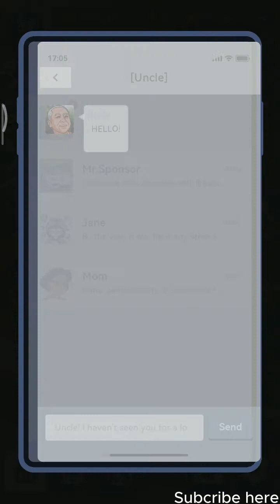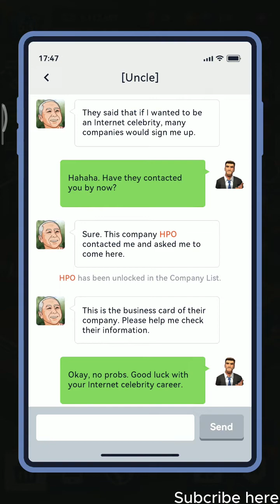PART 9 IDLE OFFICE TYCOON - GET RICH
Menjadi kaya atau menjadi pecundang?

Jadi sebagai tuan tanah di dunia anjing-makan-anjing ini, bagaimana Anda bisa bertahan di pasar? Sebagai bos dari grup real estat, bagaimana Anda bisa menguasai setiap perdagangan?

-Bangun kerajaan real estat Anda sendiri, kembangkan properti Anda di seluruh dunia
-Perkenalkan perusahaan, pengembang indie, perusahaan besar, 500 perusahaan teratas, dan banyak lagi! Mulai ceritanya di sini!
-Tingkatkan fasilitas dan ubah dari gedung perkantoran kecil menjadi bintang lima
-Menjadi kaya dan masuk ke Forbes Billionaire Rank!

Sekarang, waktunya untuk menunjukkan bakat bisnis dan pemasaran Anda yang sebenarnya! Ingatlah untuk menggunakan strategi yang bagus! Pergi untuk itu!